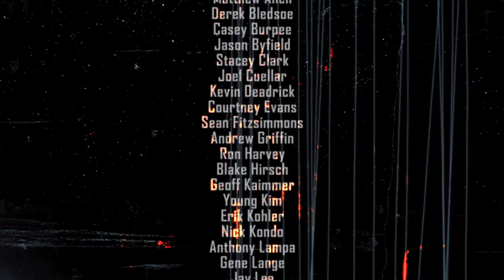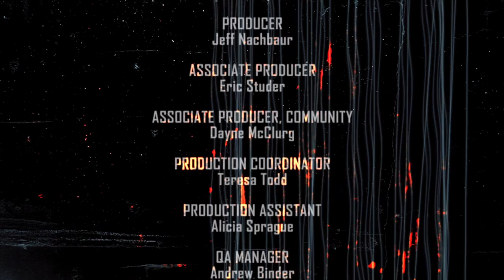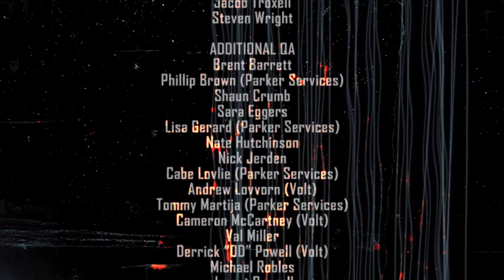F.E.A.R 2 │ Playthrough │ Part 5 (Complete)